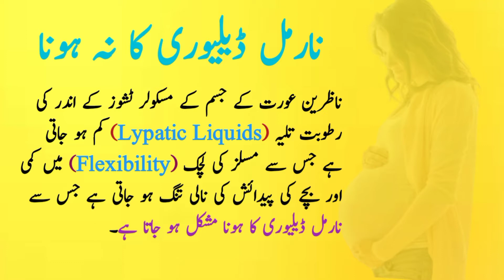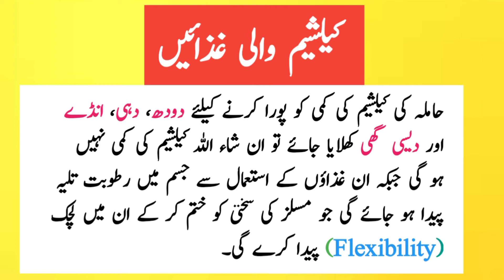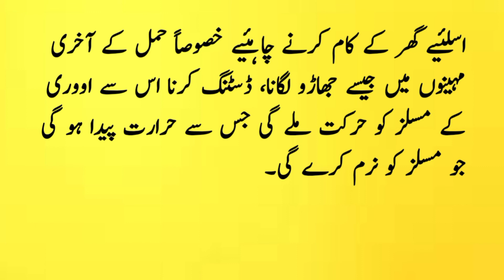Normal Delivery Ke Liye Kya Karna Chahiye|Tips For Normal Delivery In Urdu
Channel.
Health With Gillani Tv